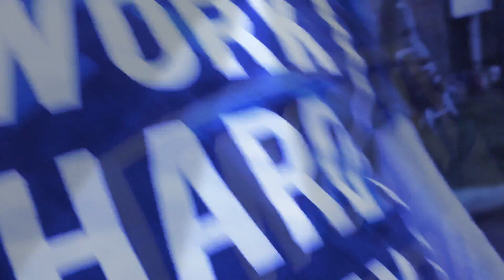The back garden